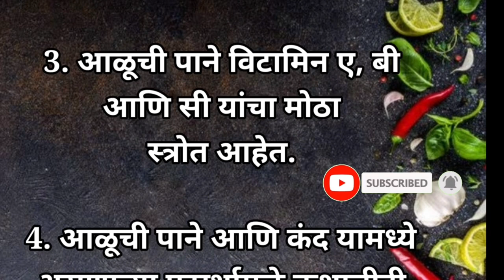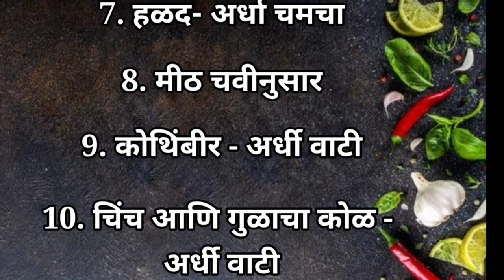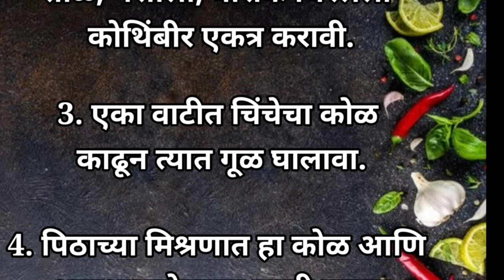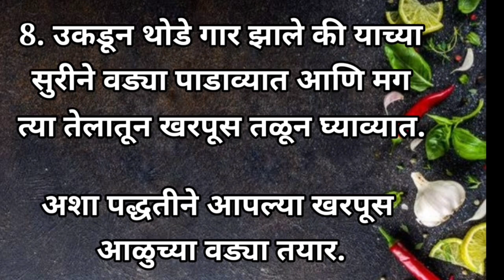Smart Kitchen Tips and Tricks | Kitchen Hacks | Renuka's Kitchen